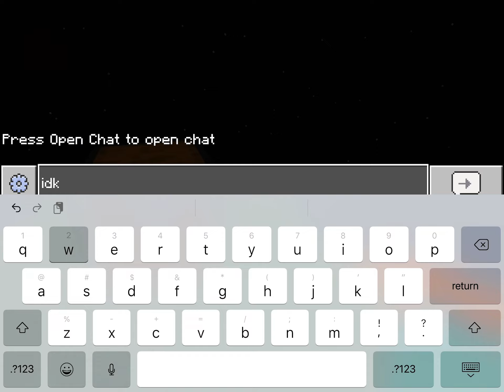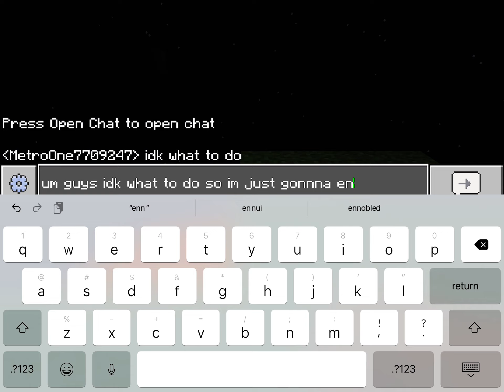I SURVIVED 24 HOURS ON A SKY BLOCK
Fav game is actually Minecraft